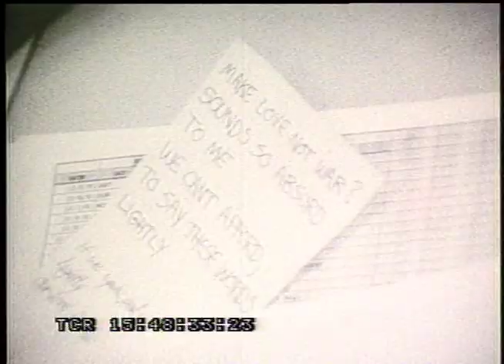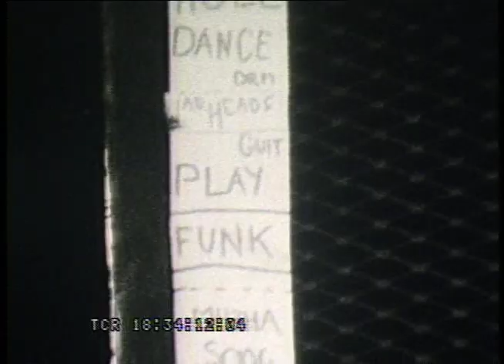EXTREME: writing "Rest in Peace"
Nuno and Gary work it out on their 1991 European tour.